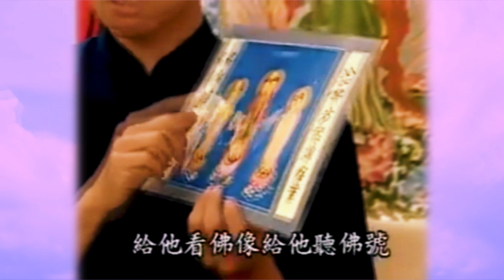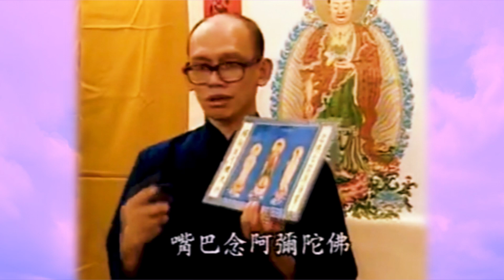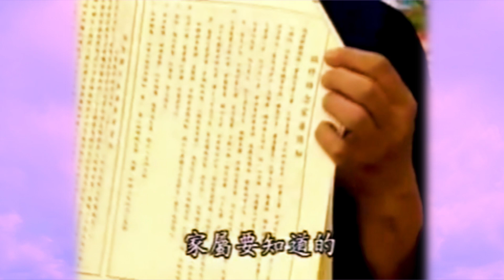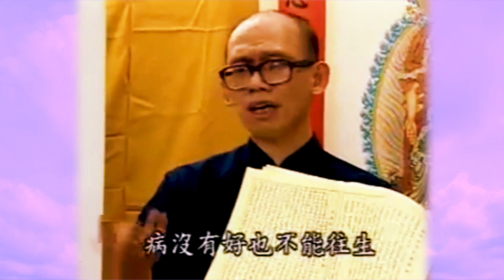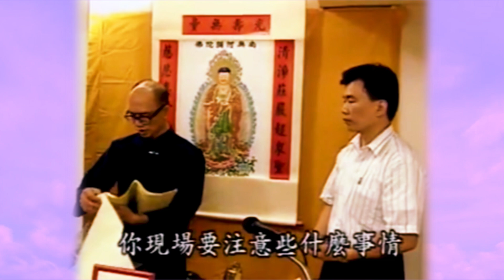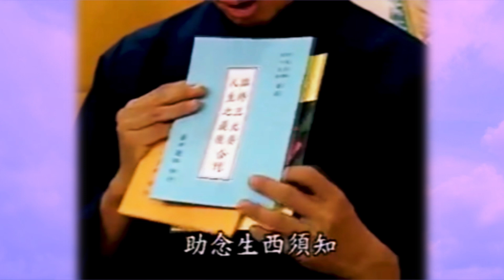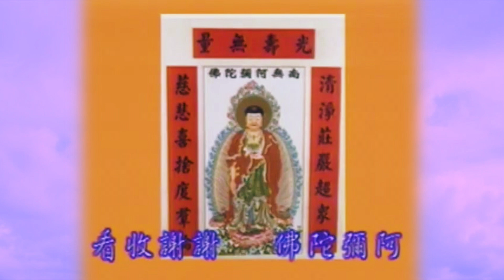念佛往生見聞記 46助念生西須知